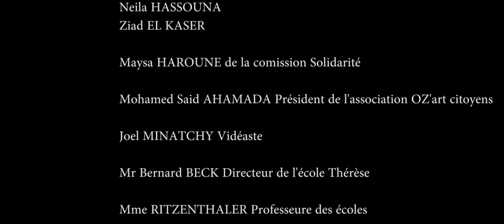Le Cercle, court métrage sur le harcèlement | Ville de Mulhouse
Un court métrage sur le harcèlement présenté par le Conseil Municipal des Enfants de la Ville de Mulhouse et l'association Oz'Arts Citoyens.